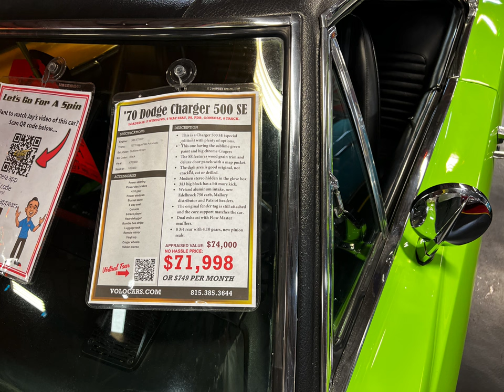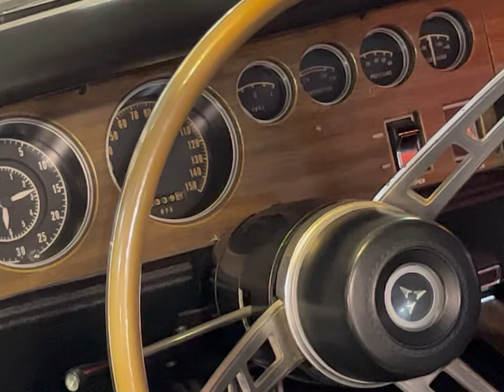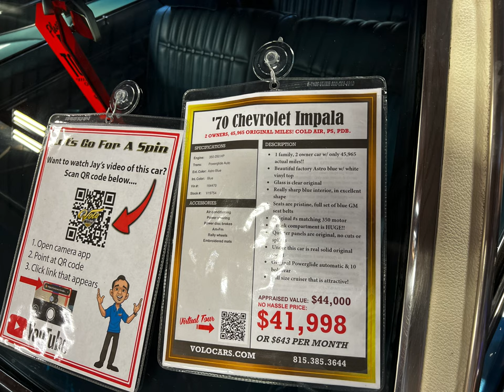My Return To Volo 15